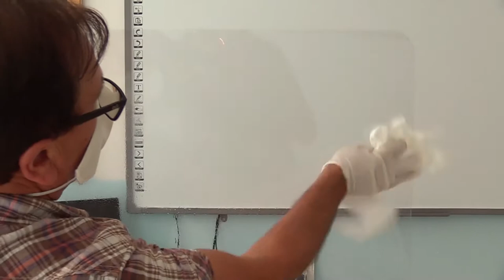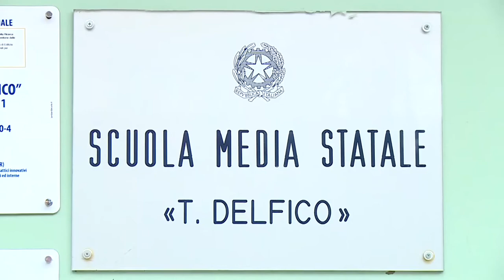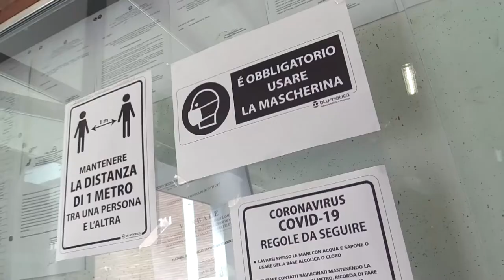Scuola. Arrivano assunzioni ma non bastano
A settembre la scuola punta alla ripartenza in presenza ma dal punto di vista delle assunzioni di personale nella nostra regione i numeri sono tutt'altro che incoraggianti. Secondo i sindacati la nostra regione perderà circa 2850 assunzioni tra personale docente e ATA